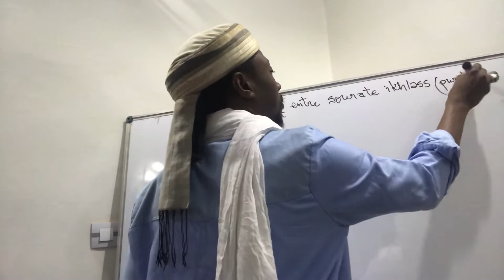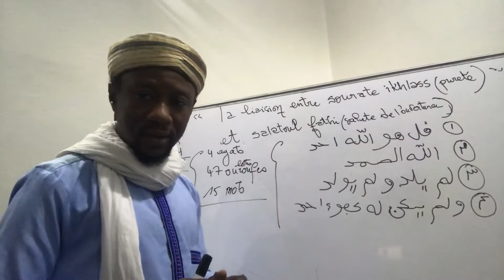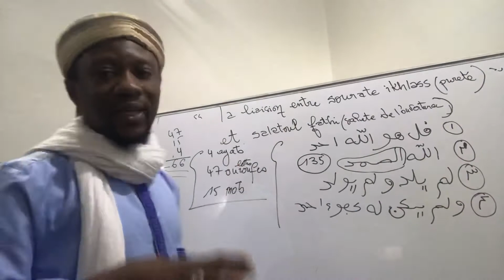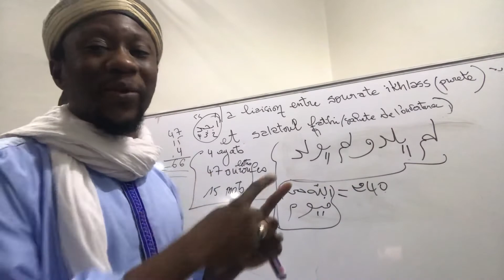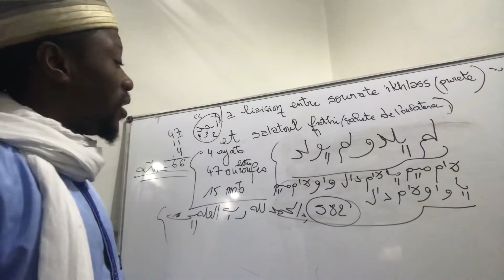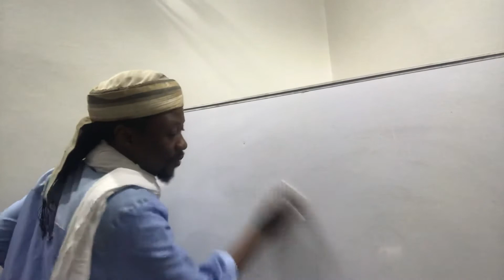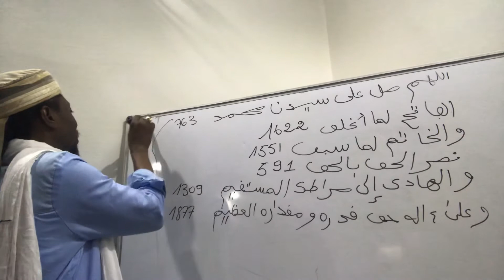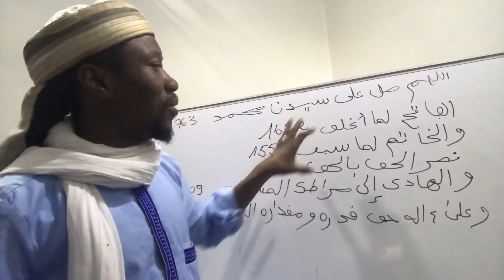Liaison entre ikhlass et salatoul fatihi par Cheikh Tidiane Mboup 00221773458983